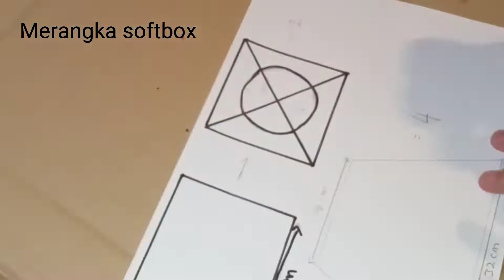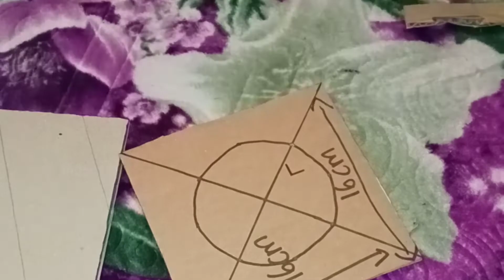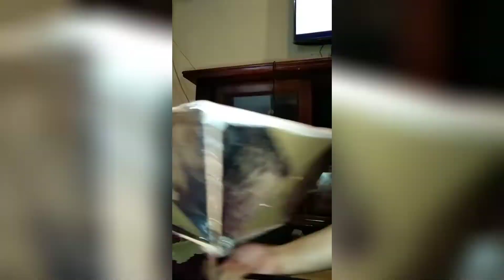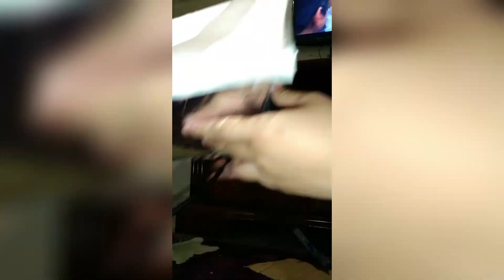Projek RBT Mini Softbox (Norsyahadah Rosmin 206349)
Norsyahadah Rosmin 206349